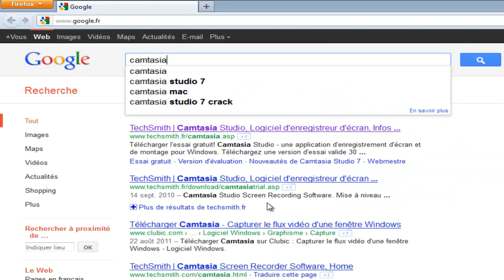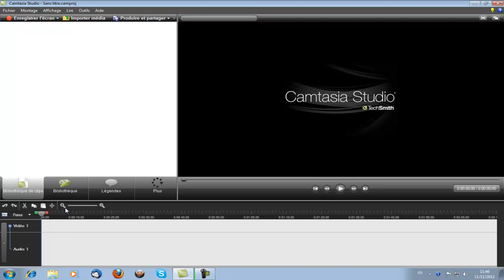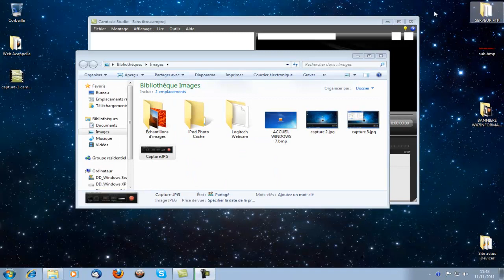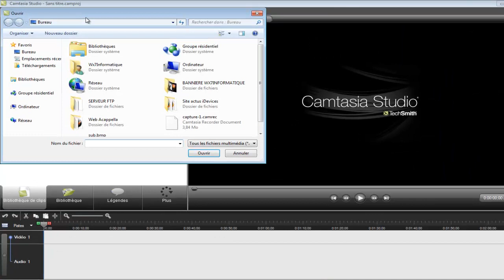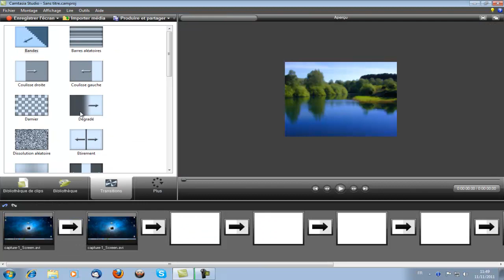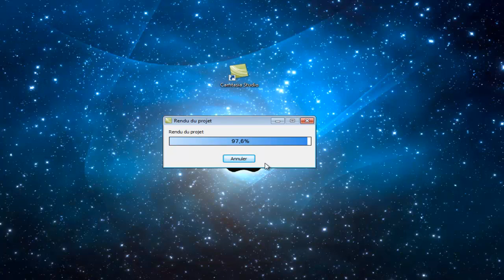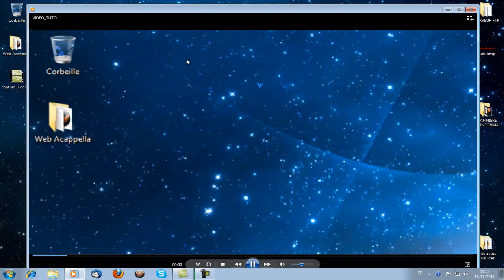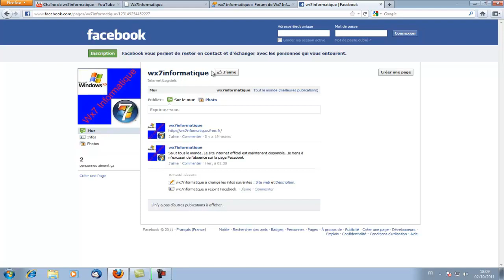[TUTO] Capture d'écran vidéo sous WINDOWS & MAC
CELA AIDE A FAIRE DÉVELOPPER LA CHAINE ET ENCOURAGE L'AUTEUR

Salut à tous, dans cette vidéo tuto je vais vous expliquer comment faire une capture d'écran vidéo sous WINDOWS ou MAC.

Vous avez un problème lors de l'installation ou autre n'hésitez pas contacter moi .
Merci d'avance et à bientôt pour de nouvelle vidéo